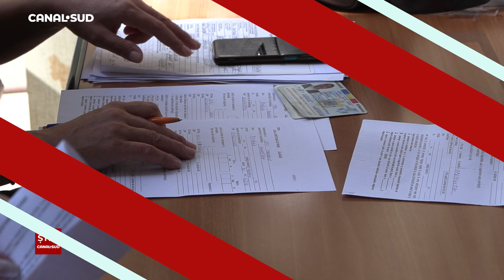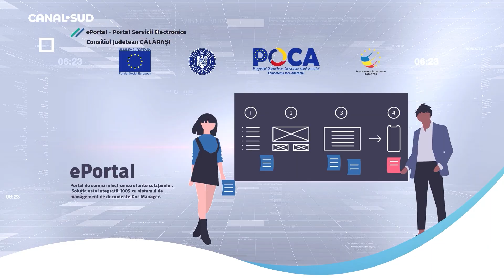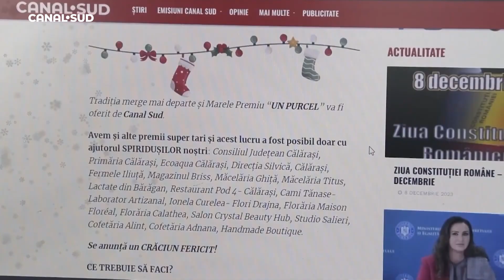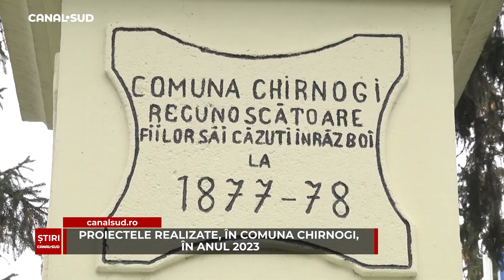ȘTIRILE CANAL SUD – 13 DECEMBRIE 2023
Iată care sunt principalele subiecte ale zilei:

- un tânăr de 18 ani din Dragalina a intrat cu mașina intru-un copac, în Slobozia;
- noua lege a pensiilor, care va intra în vigoare de la 1 ianuarie 2024, a fost prezentata de președintele PSD Călărași, Vasile Iliuță;
- lucrările de modernizare continuă în municipiul Călărași.